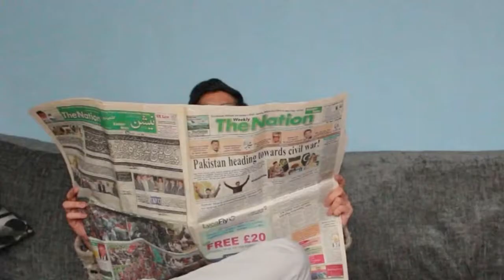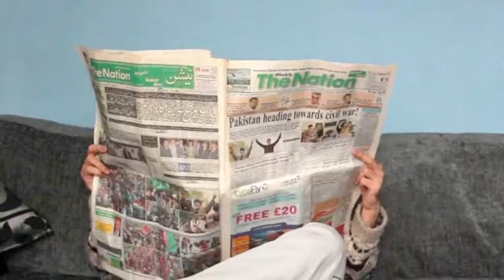Funny video-TYPES OF BAD PARENTS (ft Omar Esa)